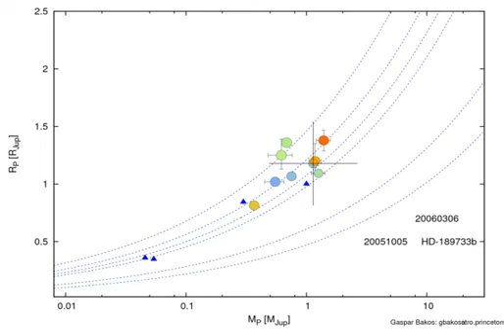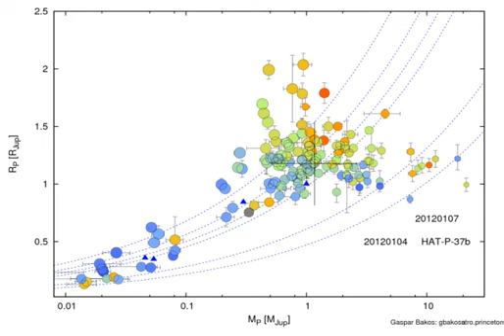The well tempered extrasolar planets (Die Wohltemperierte exoplaneten)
Discovery of transiting extrasolar planets (exoplanets) in between 1999 to 2011.
Point size scales with surface gravity (larger surface gravity mean smaller points).
Color of points represents temperature: hot planets are red, cold planets are blue.
Pitch of the sound represents the mass of the planet, tweaked on the chromatic scale.
Planets beep when they transit (timescale scaled down by a large factor).
10 years is compressed into 60 seconds, plus 15 second padding at the end.